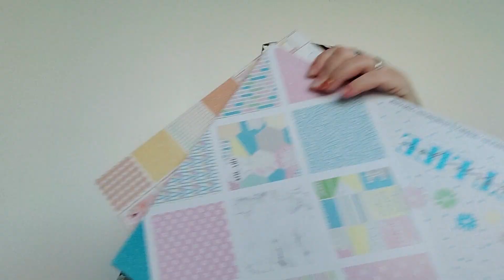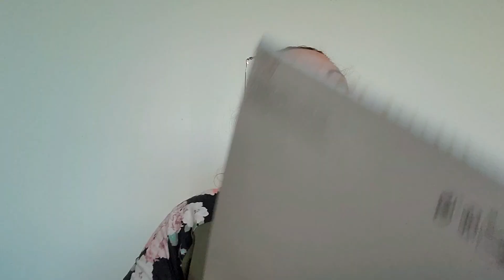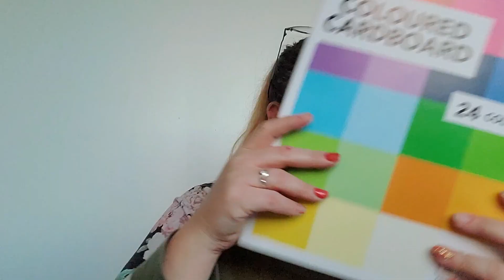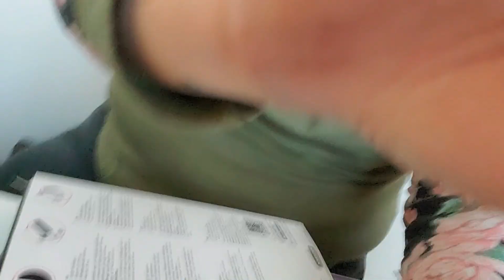Haul action c'est pas cher vraiment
lien avec un petit bonus pour moi Merci :
Parfum nox :
Wishlist amazon
Où me trouver ?
lien parrainage :
N'oublie pas d'entrer manuellement mon code de parrainage crabmo au début de l'inscription pour gagner le bonus de 3 €.